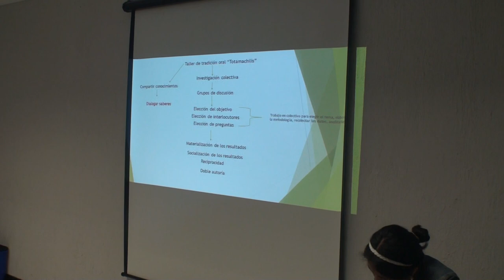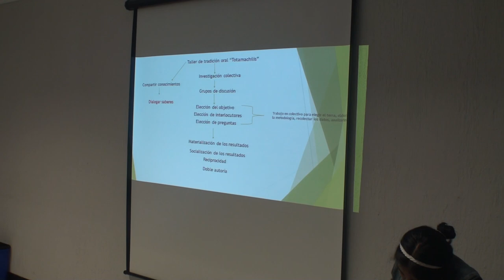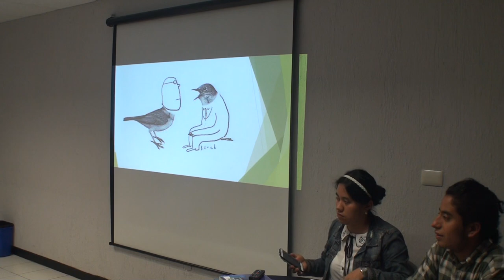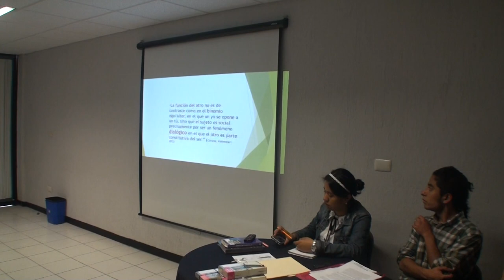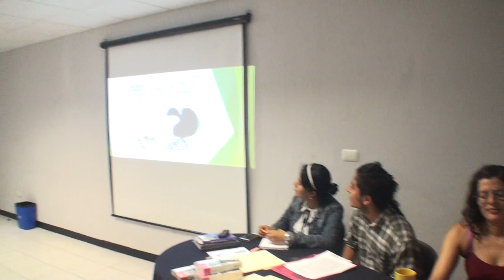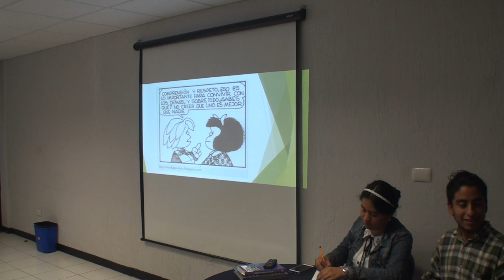Daniel Soto - Sobre el diálogo en la metodología horizontal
Sobre el diálogo en la metodología horizontal en la investigación antropológica, ponencia en la presentación de la Línea de investigación "Antropología de la globalización, opción decolonial y transmodernidad en la carrera de Antropología social de la Facultad de Antropología, Universidad Veracruzana en la Unidad de Humanidades, el 30 de octubre de 2018 dentro de XXV Foro anual de la Facultad de Antropología.